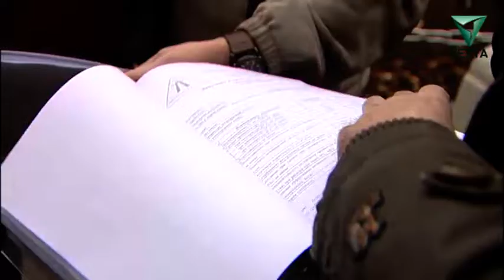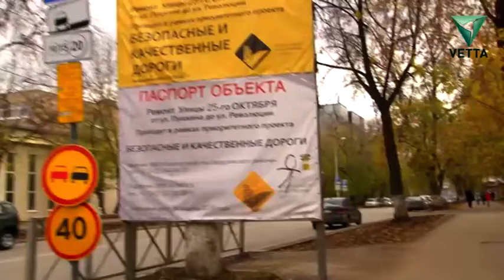На улице Героев Хасана закончился дорожный ремонт